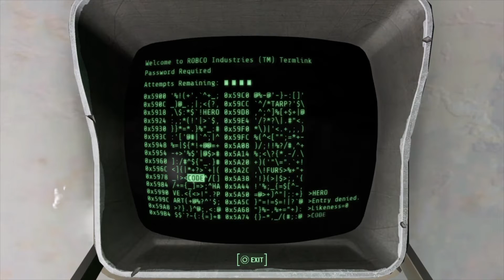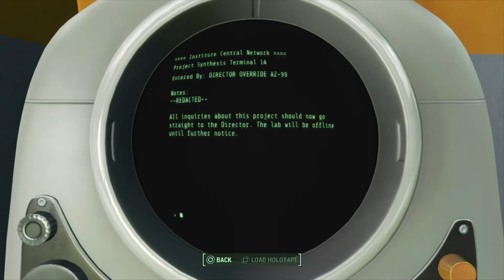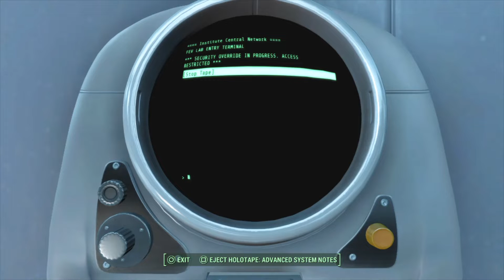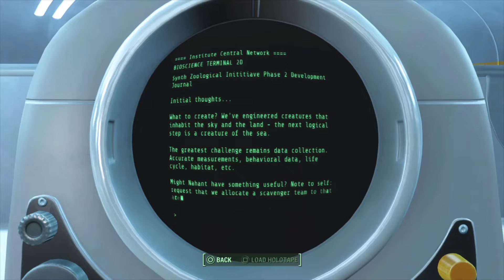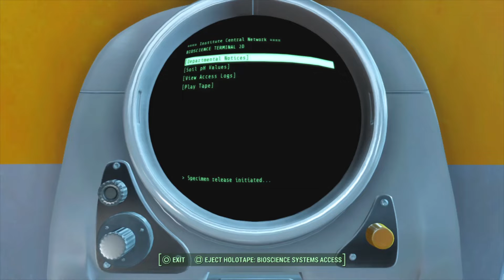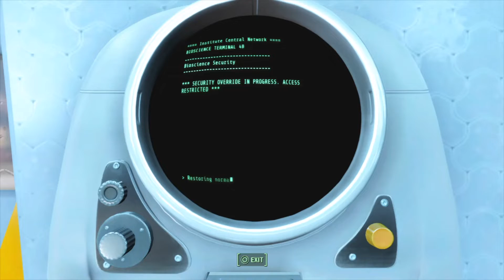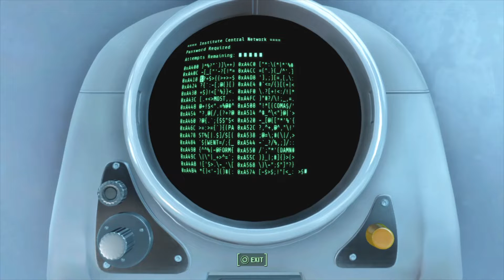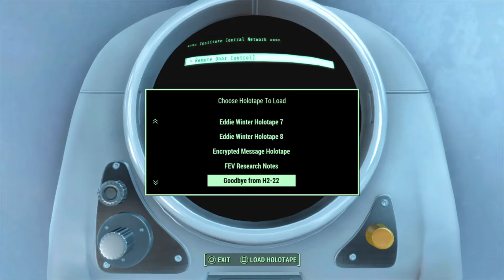Total Robotization! - Fallout 4 - Part 56 - Playthrough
Okay, I know you have a question, and I know what it is, WHERE HAVE I BEEN!?!?!?
First of all, I would like to apologize for my lack of content after my 2.5 week streak, which was the best productivity I've had on my channel in its 1 year, but it's not that I got bored, I was having a blast!
So what happened? Well, I sprained my ankle so bad it almost broke, the lack of mobility meant making vids and moving a little harder, and after 4 days of it, I just had to wait to get back into the feel of things. It's best not to force things, let them come naturally and they will be much better, like... how AWESOME this game is!
And in addition, how strangely robotical this episode was!
I mean, I dressed up as the Mechanist for Liberty Prime and changed my loadout a bit, so that made it cool, but was that enough? No. ROBOT GORILLA'S!
YES!
Finally, play AS the Gorilla Master, unleash you gorilla henchmen on the helpless traitors inside of the faction, they must all be eliminated.
I gotta admit, me and the Mechanist had our differences for sure, as in she sent small, insignificant squads of robots that would just slightly annoy me for 30 episodes, before I toppled her entire empire in 2, before then becoming the new Mechanist, which... wait what am I getting at?
It doesn't matter, I am... THE MECHANIST!
For this episode at least lol
I have so many more costume and loadout ideas, I have acquired quite the collection over my like, 600 hours... and like, 80% isn't filmed, I just like to build and play a bit before recordings, which is unhealthy, but I save all the new stuff for us! After all, we are adventuring partners! Takin on the universe, in search of truth and fun, and might I say my fellow friends in conquest, there is few things as exciting as exploding raiders and giant scorpions with the salvaged head of a military robot while dressed as a cheesy oc of some young girl in Canterbury Commons!
ADVENTURE!